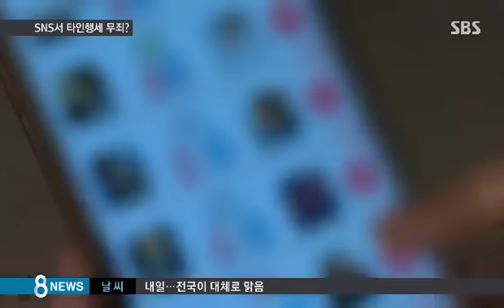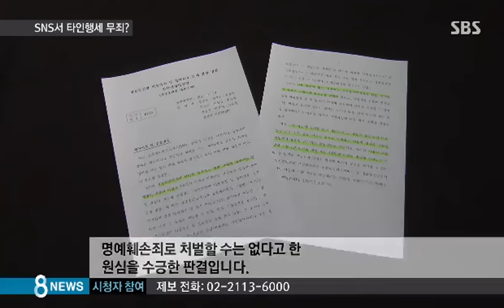SNS서 남의 인생 훔쳤는데 무죄?…"처벌규정 없다" / SBS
SNS 이용자가 2천700만 명을 넘어서면서 부작용도 속출하고 있습니다. 대표적인 게 다른 사람 행세를 하는 겁니다. 헤어진 남자친구와 새 여자친구를 갈라놓으려고 SNS에서 고의적으로 다른 사람 행세를 한 여성이 재판에 넘겨졌는데 법원은 무죄를 선고했습니다.